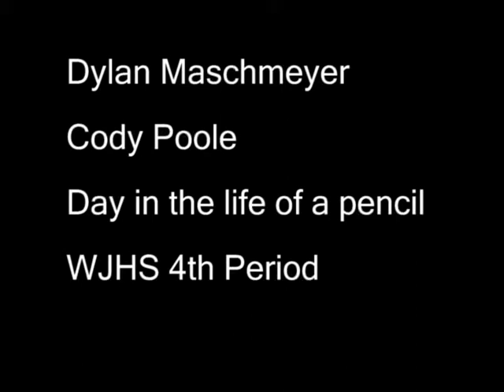Dyl's Pencil Video Short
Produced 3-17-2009